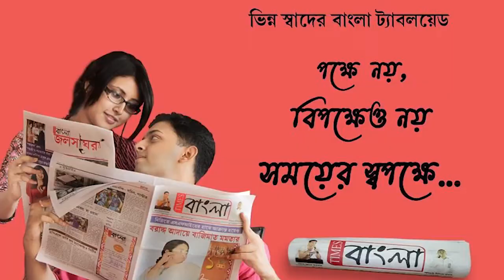অনাহারে থাকা তিন সদস্য স্বেচ্ছামৃত্যুর চেষ্টা বিফল হওয়ার পর একমাত্র সম্বল বাড়ি বিক্রির সিদ্ধান্ত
অনাহারে  থাকা প্রয়াত অধ্যাপকের পরিবারের তিন সদস্য স্বেচ্ছামৃত্যুর চেষ্টা বিফল হওয়ার পর একমাত্র সম্বল বাড়ি বিক্রির সিদ্ধান্ত